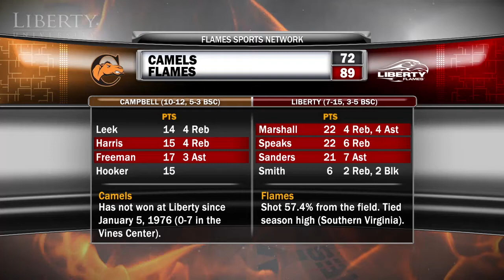Trio of 20-point Performances Highlights Flames' Win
The Liberty men's basketball team returned to the win column, Tuesday night, defeating Big South North Division leader Campbell, 89-72, inside the Vines Center. The Flames posted their highest point total against a Division I opponent this season, while tying a season-high in shooting percentage (57.4).